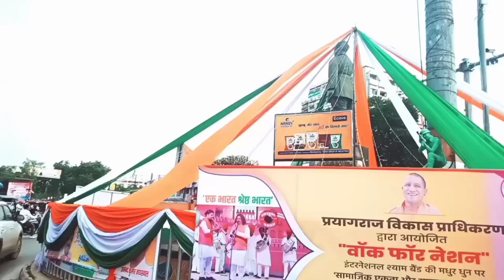celebrate Independence day (happy Independence day)Independence day#praygraj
independence day

independence song

independence day parade

15 august song

15 august

15 august ka gana

15 august ke gane

15 august status

15 august song dj

15 august dance

15 august gaan

15 august ka song

independence day vlog 2024

independence day vlog aarushbhola

independence day vlog 2023

independence day vlog usa

independence day video game

independence day video song

independence day video for kid

independence day video editingalight motion